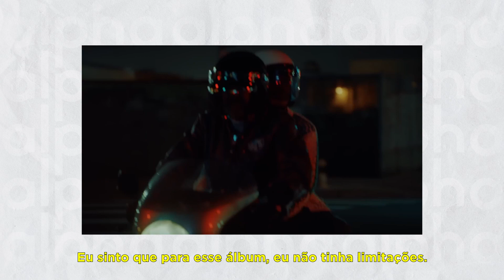Arlo Parks fala sobre sua apresentação no C6 Fest e sua relação com o Brasil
A cantora, compositora e poetisa britânica Arlo Parks fala sobre sua apresentação no C6 Fest, sua primeira visita ao Brasil e o novo álbum "My Soft Machine".

Entrevista: Stephanie Cid
Som: Marcelo Baccarat
Edição: Gustavo D'Ávila